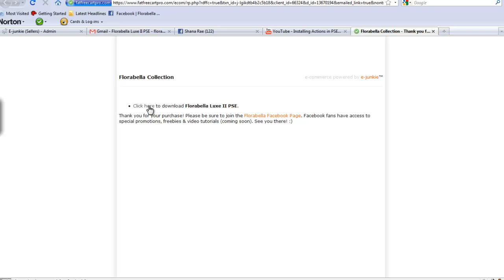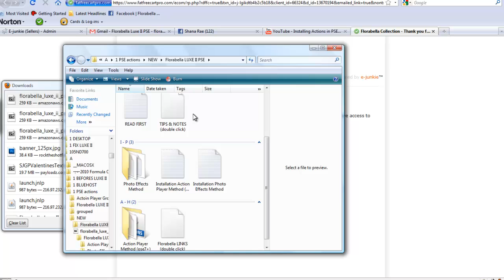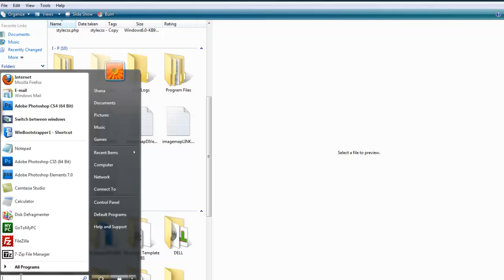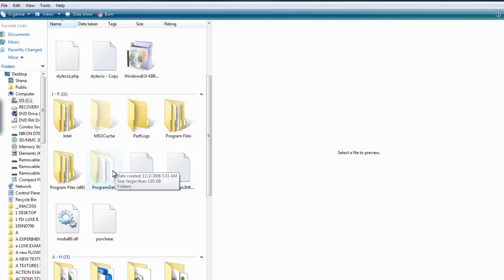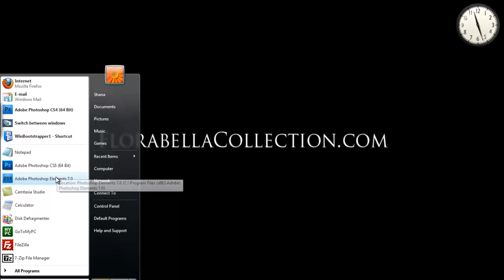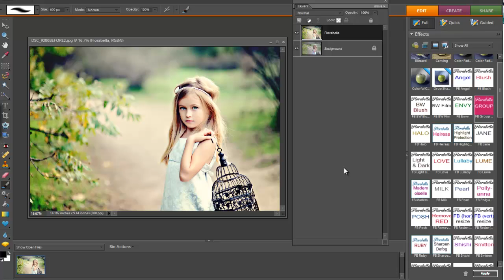How to Install Actions- Photoshop Elements (PSE)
How to install actions in Photoshop Elements (Photo Effects Method) using Florabella Actions.  Also how to reduce the opacity of the entire action. (PSE6, PSE7, PSE8, PSE9)